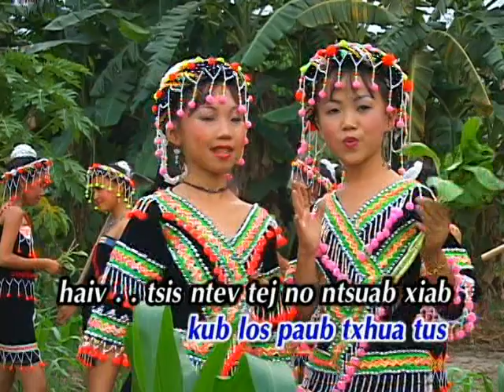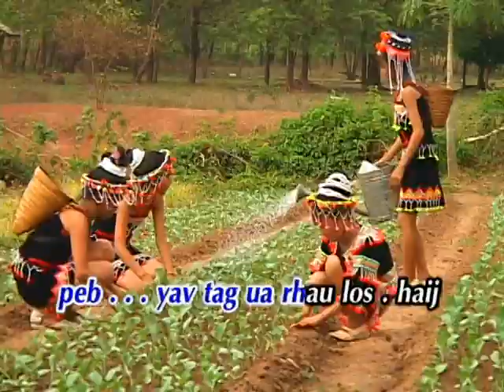Cog Zaub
Paj Ntsais Yaj and Tws Qab Thoj